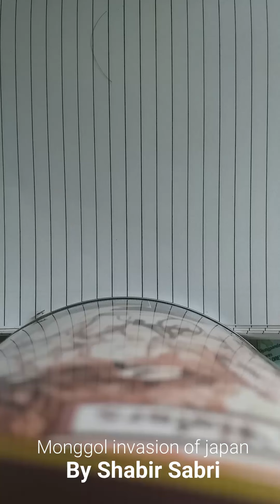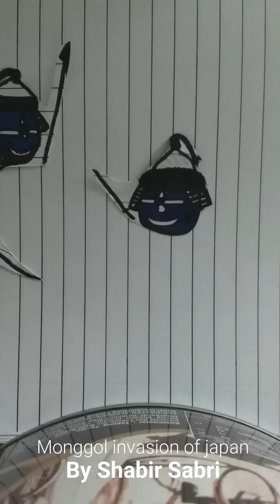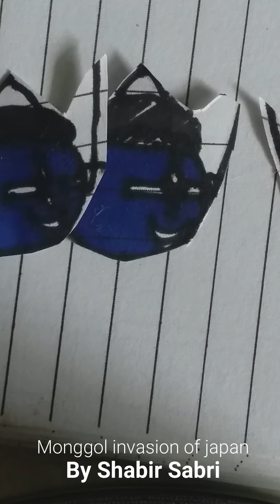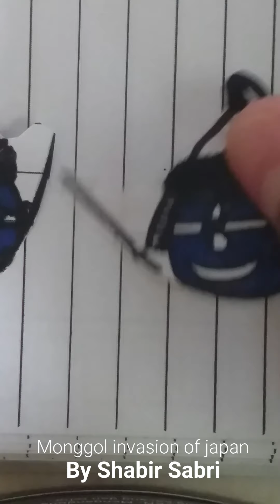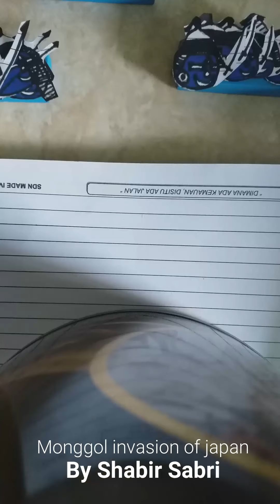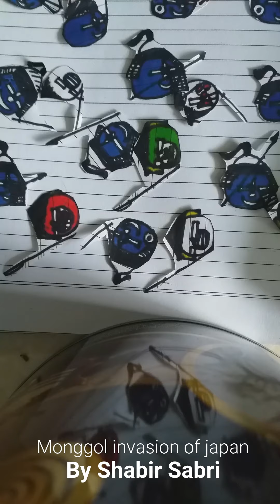Monggol invasion of Japan By Shabir Sabri || Country Ball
Cerita beberapa sejarah dunia versi shabir sabri